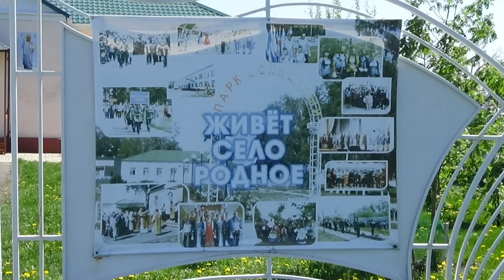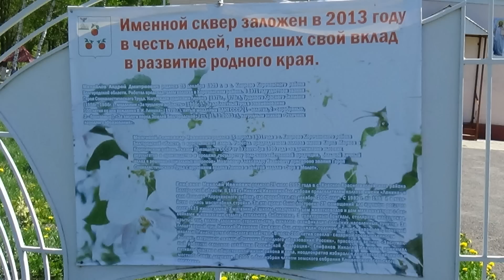Село Кощеево Корочанского района Белгородской области по трассе г короча белгородской области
Расположено примерно в 14 километрах от районного центра города г Короча Корочанский район Белгородская область

Кощеевское сельское поселение образовано 20 декабря 2004 года в соответствии с Законом Белгородской области № 159